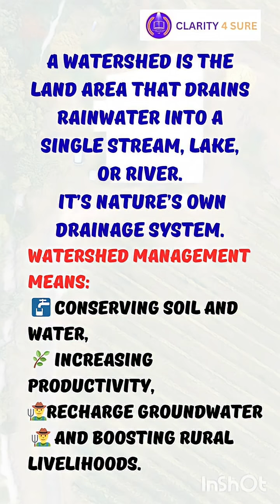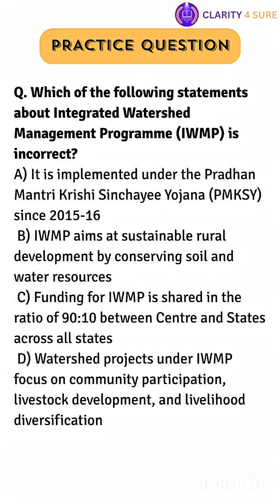Water Shed Management - Example and Case Study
In this episode of ARD Unlocked: 60-Second Insights, by Clarity4Sure and Agriclarity, we break down the concept of watershed management, its role in rural development, and share the inspiring real-life success story of Sukhomajri village in Haryana.

If you’re preparing for NABARD Grade A, IBPS AFO, or any agriculture/rural development exam, this is a must-know topic.
💧 Water + Soil + People = Sustainable Rural Growth.
Let’s unlock ARD—one concept at a time.

📩 Drop your queries in the comment section — we’re here to help!